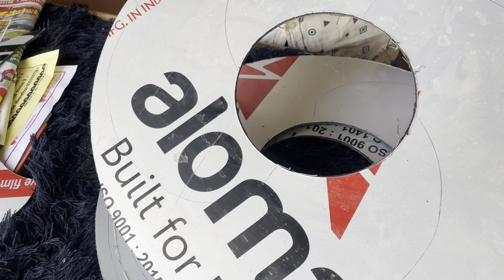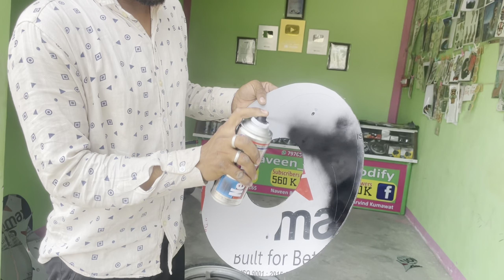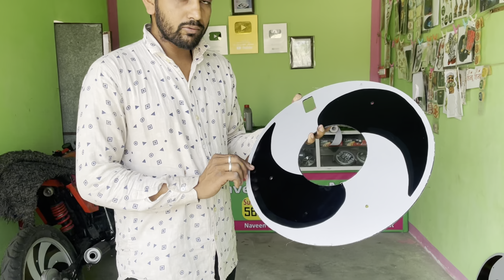Normal Rim ko banaya s wali Rim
First part Comeback new mini bike modify
discover bike modification 4500rs under
bike ￼multi colour blub install
Bhai Log Agar Aapko Bikes ke Body Graphics Stickers , 3D Logo , Tank Pads , LED Lights Order Karna Hai Toh Sonu Bhai Ko Phone 📱 Kijiye Or Order Kijiye
Phone + What's App Number :-  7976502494